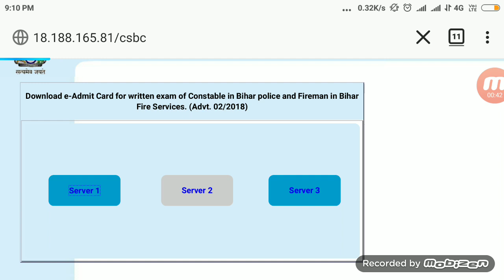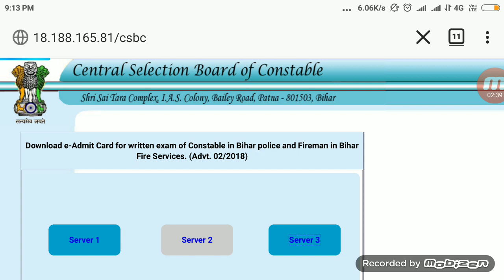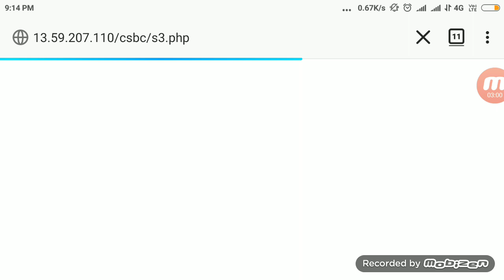BIHAR POLICE EXAM CENTER NEWS 2018!! जल्दी से देखे आप सभी ?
SSC GD BEST BOOK KIRAN PUBLICATION
ONLINE ख़रीदे

🇨🇮SSC GD 2018 BOOK ONLINE ख़रीदे